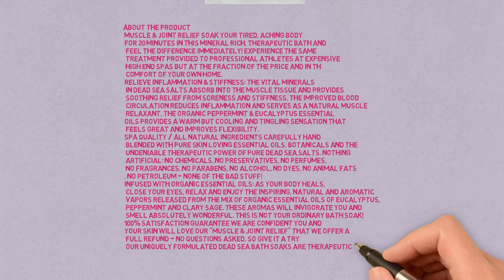Asutra Muscle & joint relief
ASUTRA MUSCLE & JOINT RELIEF  100% Pure Dead Sea Bath Salts/Melt,
 The Aches & Pains Away/Rich In Vital  Healing Minerals/Organic Essential  Oils of Eucalyptus,

• “MUSCLE & JOINT RELIEF” Soak your tired, aching body
• for 20 minutes in this mineral rich, therapeutic bath and
•  feel the difference immediately! Experience the same
•  treatment provided to professional athletes at expensive
•  high end spas but at the fraction of the price and in th
•  comfort of your own home.
• RELIEVE INFLAMMATION & STIFFNESS: The vital minerals
•  in Dead Sea Salts absorb into the muscle tissue and provides
•  soothing relief from soreness and stiffness. The improved blood
•  circulation reduces inflammation and serves as a natural muscle
•  relaxant. The organic Peppermint & Eucalyptus essential
• oils provides a warm but cooling and tingling sensation that
•  feels great and improves flexibility.
• SPA QUALITY / ALL NATURAL INGREDIENTS Carefully hand
•  blended with pure skin loving essential oils, botanicals and the
•  undeniable therapeutic power of pure Dead Sea Salts. NOTHING
•  ARTIFICIAL: NO chemicals, NO preservatives, NO perfumes,
•  NO fragrances, NO parabens, NO alcohol, NO dyes, NO animal fats
• , NO petroleum - NONE of the bad stuff!
• INFUSED WITH ORGANIC ESSENTIAL OILS: As your body heals,
•  close your eyes, relax and enjoy the inspiring, natural and aromatic
•  vapors released from the mix of organic essential oils of Eucalyptus,
•  Peppermint and Clary Sage. These aromas will invigorate you and
•  smell absolutely wonderful. This is not your ordinary bath soak!
• 100% SATISFACTION GUARANTEE We are confident you and
• your skin will love our "Muscle & Joint Relief" that we offer a
•  FULL REFUND - NO QUESTIONS ASKED. So give it a try –
•  our uniquely formulated dead sea bath soaks are therapeutic grade,
•  truly healing and highly effective - guaranteed.